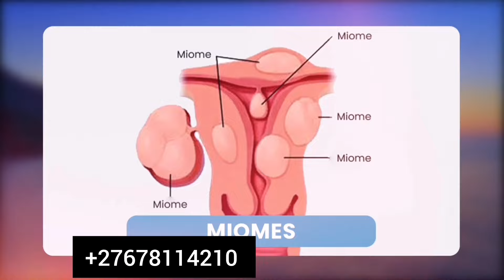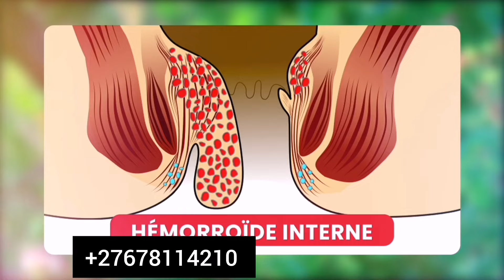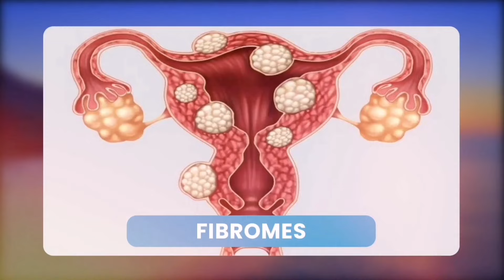TRISTE😭💔KOFFI OLOMIDE EN PLEURE😱 DIDISTONE POURQUOI ÇA BA VÉRITÉS NIONSO NA MPUASA PASI PE MAWA